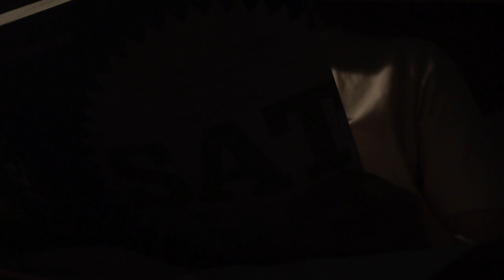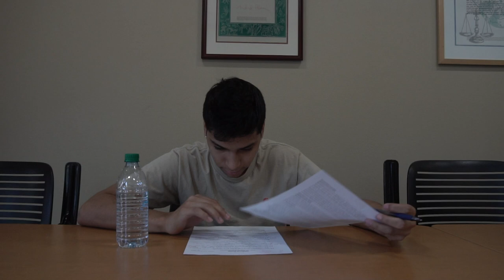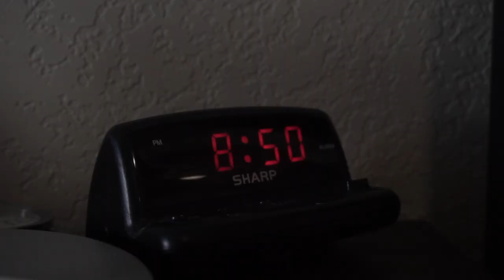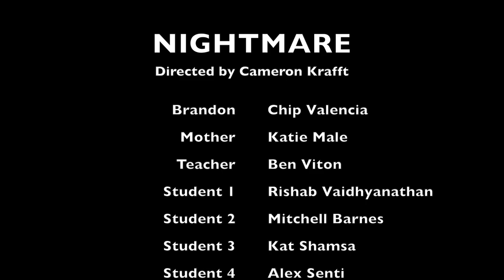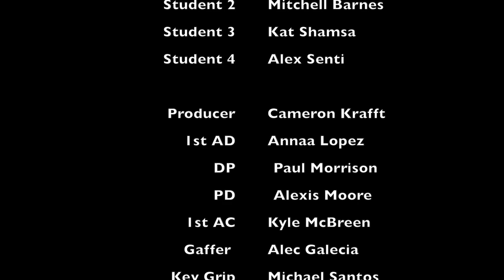"Nightmare" by Cameron Krafft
A short film by Cameron Krafft
Made in the Herberger School of the Arts at Arizona State University
Vimeo is for nerds